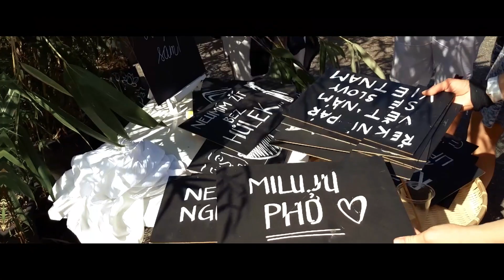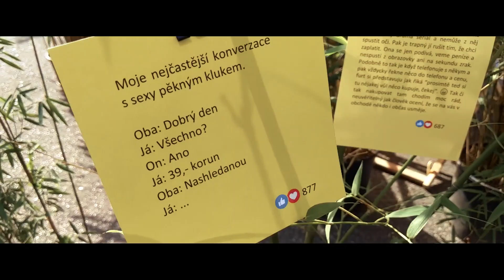[VLOG #18] Ochutnej Vietnam 2019 - Food Festival na pražské tržnici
Stejně jako před rokem, i letos jsme vyrazili do Holešovic na Pražskou tržnici, kde se odehrál další ročník food festivalu Ochutnej Vietnam. Poprvé s námi jel i Karel, který vystřídal Jirku. A tak jsme ani letos nepřišli o ochutnávku těch nejméně chutně vypadajících pokrmů, jako byli cvrčci chobotnice a podobná havěť.